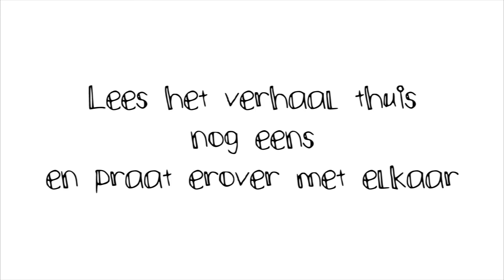Lab vol verhalen - aflevering 5 - 14/03/2021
Een nieuwe aflevering uit het lab vol verhalen. Vandaag gaat het over het vinden van de juiste weg. Johannes 14: 1 - 3